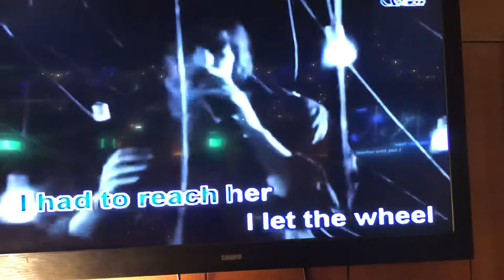陳震宗Cover High on you / 桃鄉錄影 小絹派對